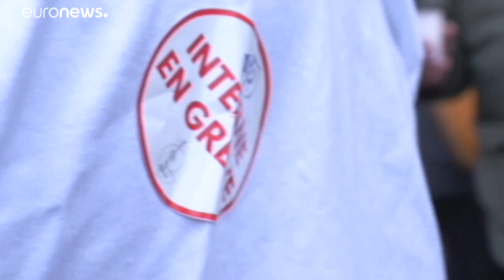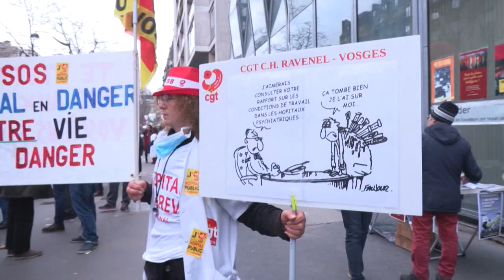L'hôpital public en colère réclame plus de moyens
L'hôpital public en colère réclame plus de moyens : les soignants ont manifesté le jour de la Saint Valentin leur amour à leur institution malade. Ils veulent plus que les mesures annoncées en novembre par Agnès Buzyn. …